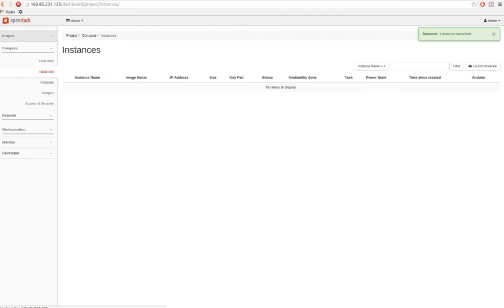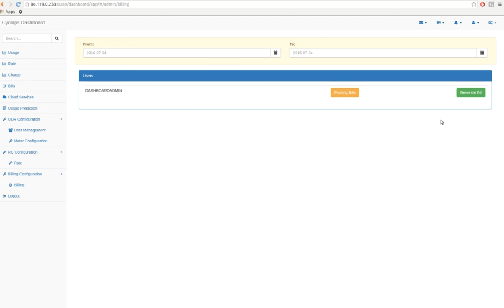OpenStack Event Collection and Billing by Cyclops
Demo shown at the 13th OpenStack User Group meet up in Switzerland hosted by ICCLab.

OpenStack Event Collector allows Cyclops to capture the OpenStack VM Creation and Modification events in order to monitor, charge and bill the time usage of OpenStack VM's depending on the specified Charging Rules.

This tool is designed by the Cyclops team in ICCLab, ZHAW.